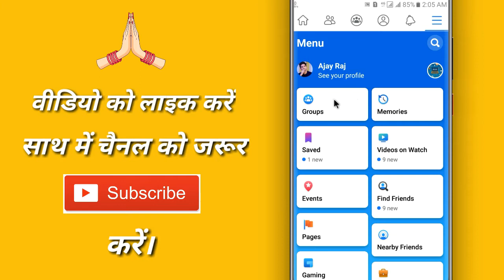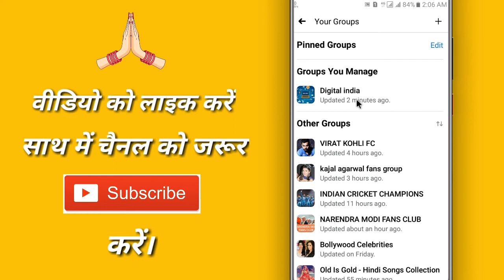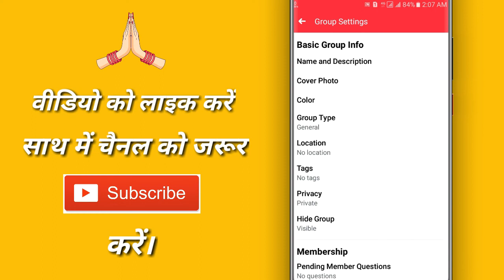How to add & change facebook group color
◆ फेसबुक :-

◆ इंस्टाग्राम :-